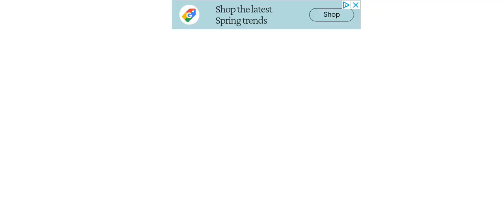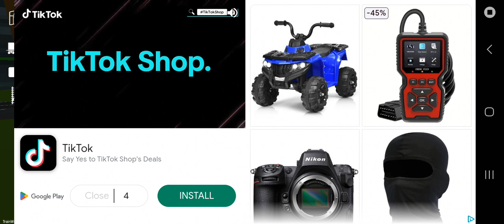got a cab ride, camera gets hit, I and almost missed 99